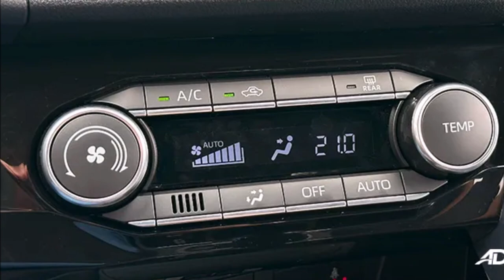Trước ngày ra mắt Việt Nam, Toyota Yaris Cross 2024 "chào hàng" với giá "siêu mềm" chỉ từ 547 triệu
Tại Indonesia, Toyota Yaris Cross 2024 được phân phối với 3 biến thể G, S và S HV, đi kèm giá bán dao động tương đương 547-687 triệu đồng).